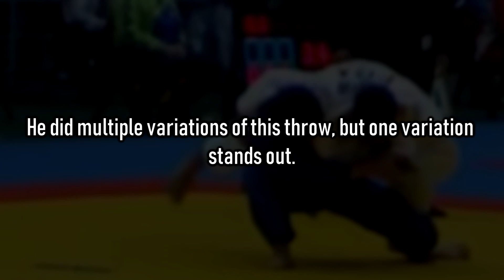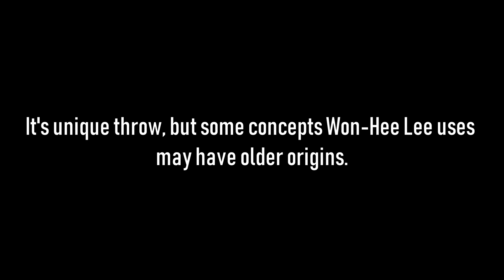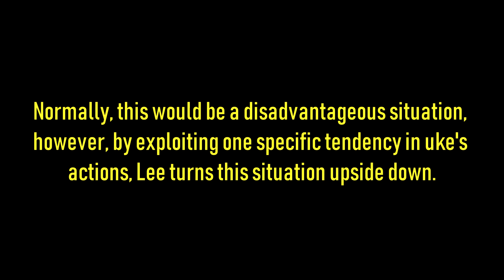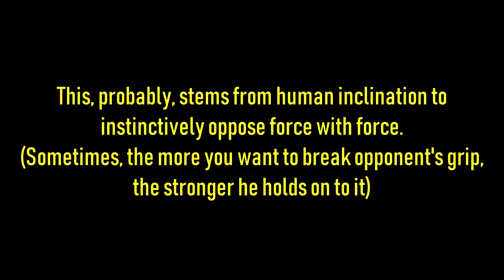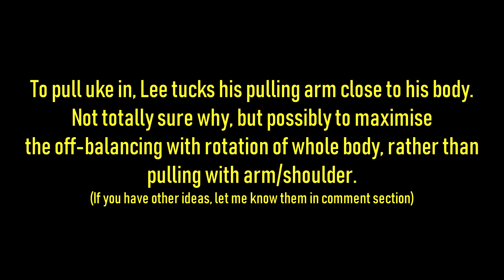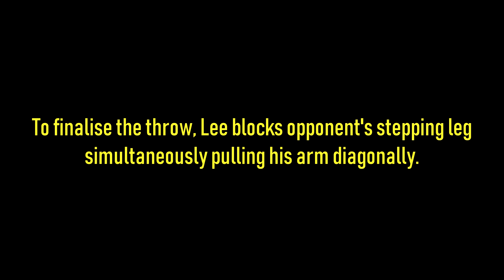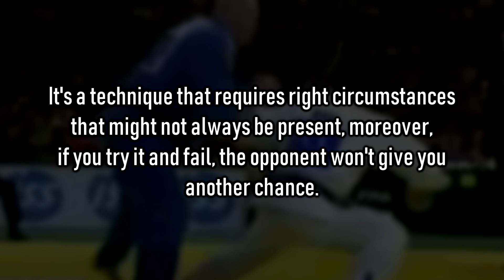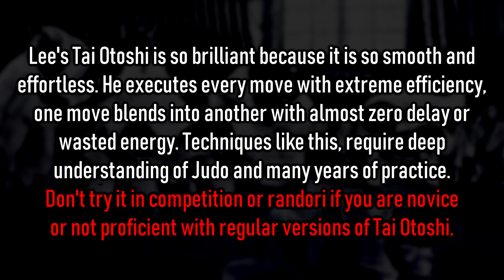Judo Study: Won-Hee Lee's no grip Korean Tai Otoshi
Won-Hee Lee is Korean judo legend. Former World and Olympic champion. He was renown for his technical skills and one of his favourite techniques was Tai Otoshi, today, many consider his Tai Otoshi to be the best of all time when it comes to international competitions. In this video I try to analyse one unique variation of Tai Otoshi that only Lee was able to fully master. Keep in mind that video + text format has it's limitations, so this video will only cover basics and some finer details might have been missed.